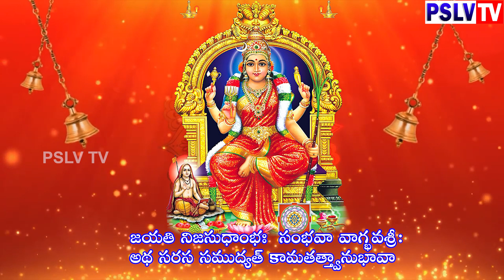Tripura sundari dandakam | చెడు ప్రభావాల నుండి రక్షించే శ్రీ త్రిపురసుందరీ దండకం | PSLV TV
PSLV TV will upload videos like... devotional songs, slokas, mantras, temple history, doctor talks, health tips, beauty tips, astrology, numerology, Vastu, palmistry, law, education, funny, comedy, psychology, political interviews, food, and cooking videos regularly.